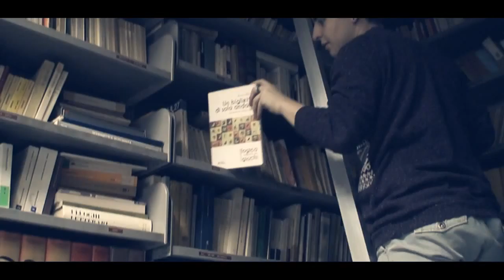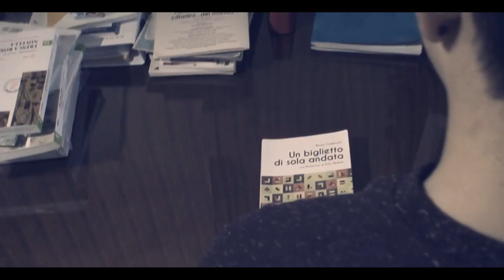un biglietto di sola andata video trailer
Consiglio regionale della Toscana, PIANETA GALILEO 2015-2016, Primo incontro con la scienza
Video della classe 4°E del Liceo Scientifico "Barsanti e Matteucci" di Viareggio’